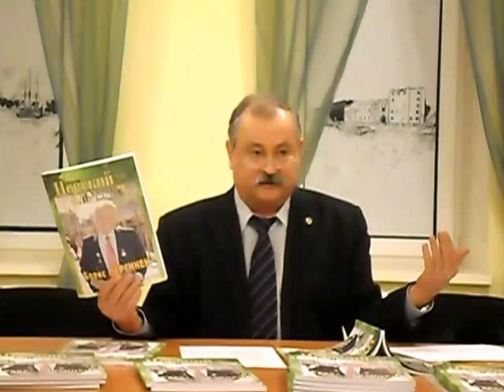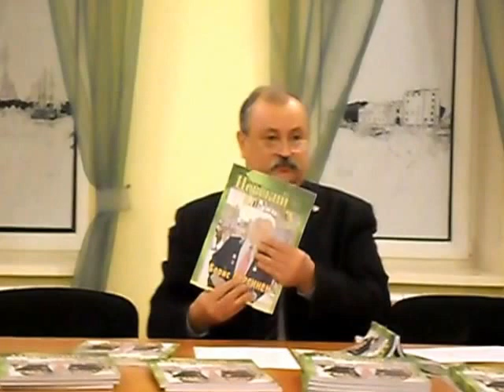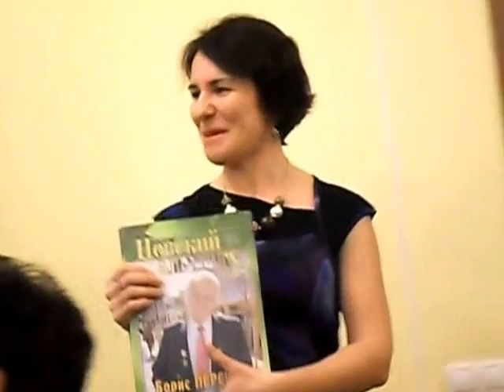Борис ПЕРСИНЕН автор в журнале "Невский альманах" № 5 - 2016 г.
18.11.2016 г. в ДОМЕ ПИСАТЕЛЯ,  ул. Звенигородская, д.22 СПб., СОСТОЯЛАСЬ ПРЕЗЕНТАЦИЯ ЖУРНАЛА "Невский альманах", главный редактор В.С. Скворцов.